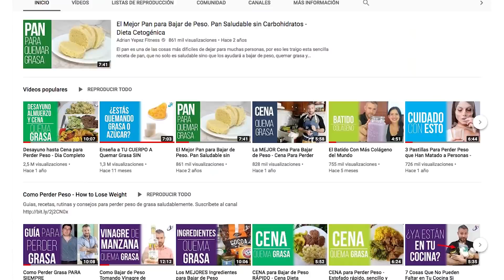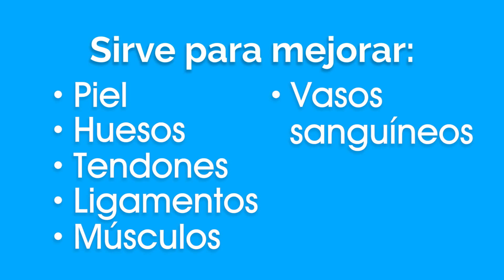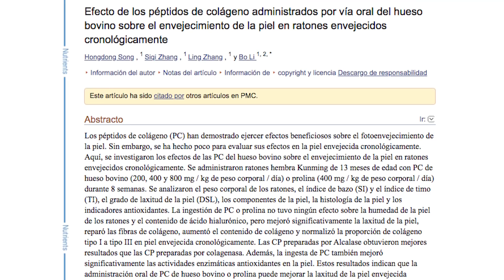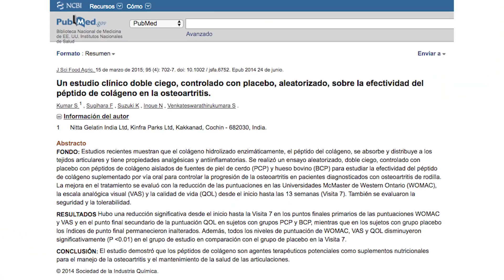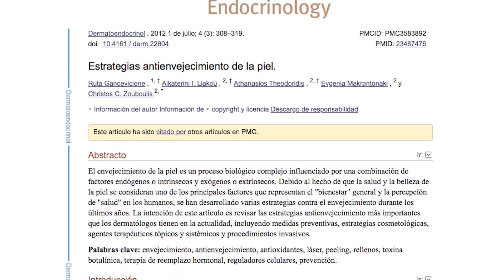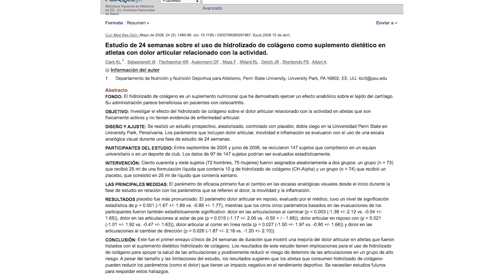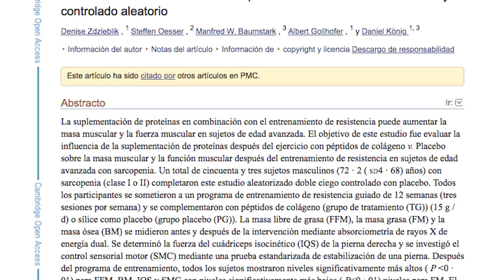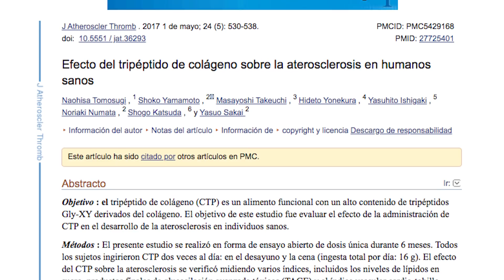Como Tomar COLÁGENO Para Eliminar Arrugas, Tonificar La Piel y Regenerar Articulaciones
9 de cada 10 personas que usan colágeno lo hacen de la manera incorrecta y obtienen solo una fracción de sus beneficios.
Ya sea que utilizan el tipo o cantidad incorrecta de colágeno o simplemente lo mezclan con la bebida equivocada. La mayoría está desperdiciando su dinero al no conocer esta información.